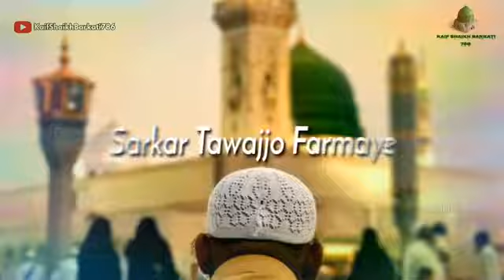New WhatsApp status naat and manqabat(2)